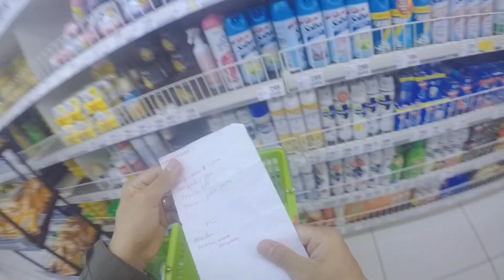Friday Wrap | A Week at Work | GoPro Hero 4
A rainy week of fun at work. All clips filmed using GoPro Hero 4 and edited using CapCut mobile app.